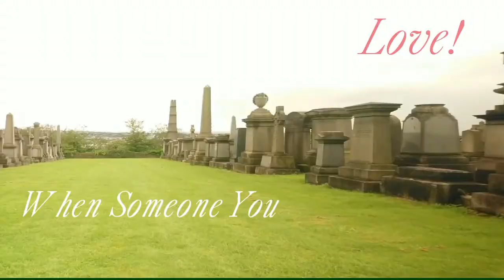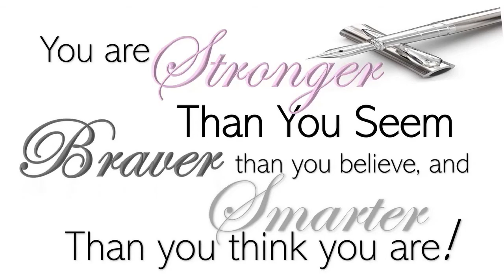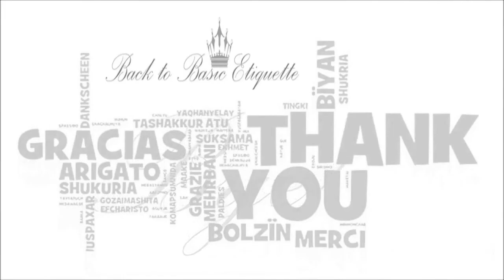How To Dress For A Funeral On A Budget With Sonya Lee Davies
If this is your first experience of loss. How to dress at a funeral maybe an area you require help with. In this part of Etiquetteuk Funeral Style I’m starting with anyone on a low budget. I do hope you find this video useful.

Decorating your door, home using natural items like cones, berries, pinecones, rosehip or holly In Understated Country Elegance throughout Autumn Winter.

Etiquetteuk.org is a one stop platform it's not about being perfect! I present public talks on coping with life's ups & downs and growing from the experience with the goal of helping others along the way with kindness. I discuss social issues such as Etiquette in the community: Coconut cut health eating project, which tackles bullying. Also mental health, health & wellness - Work life balance in business /  workplace raising awareness of iron and vitamin D Deficiency, support for coeliac, alopecia and anaemia. So that you can keep working when you’re facing health issues that usually make you take time off sick. I find perks to bring kindness into your day.

You shop what you love from my video that you feel help you in some way. Thank you in advance for your kindness in choosing to shop the items it means so much to me knowing I can help my community in this way.

♥ MUSIC Singing the amazing Ave Maria the super voice of Schubert.  You can also see Schubert here on YouTube